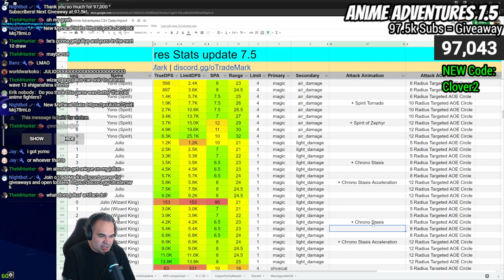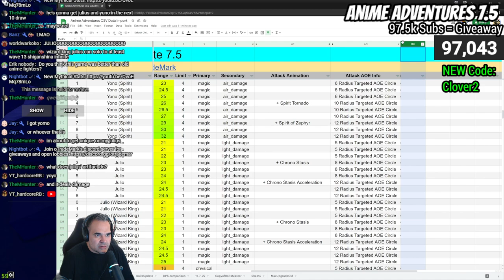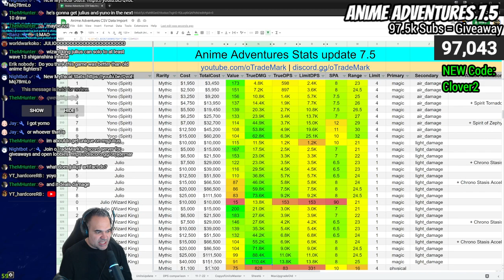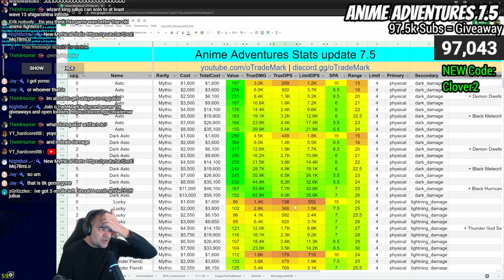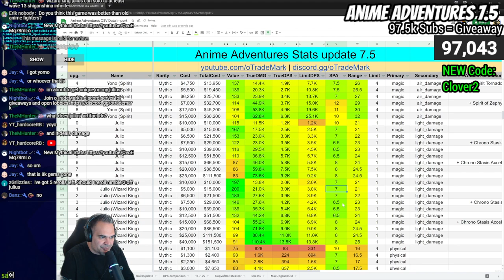Is Julius the best unit in Anime Adventures?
oTradeMark
oTM